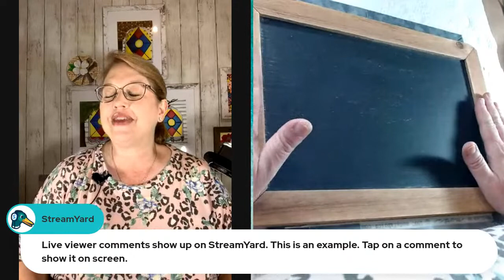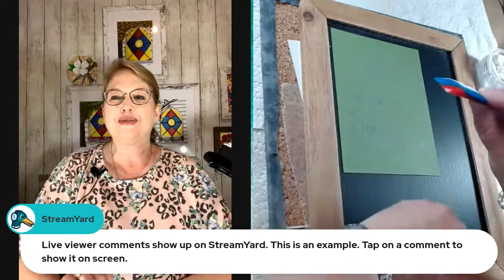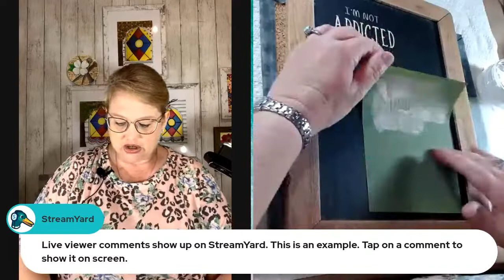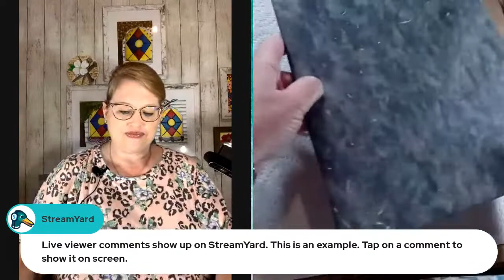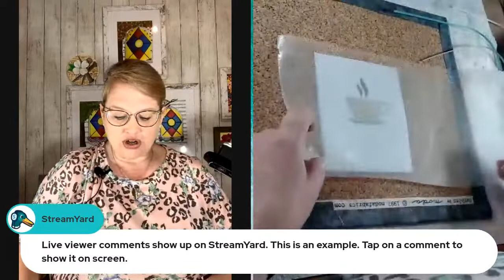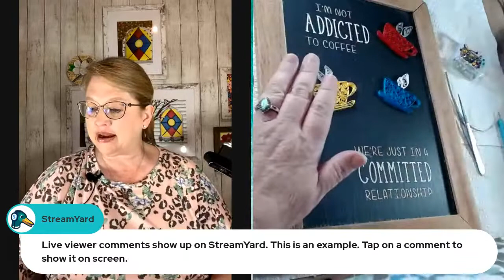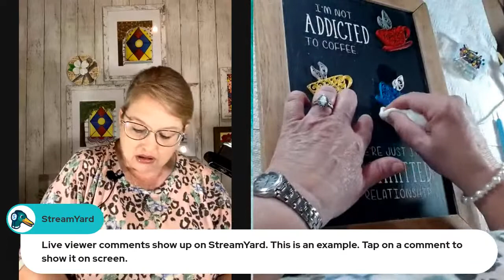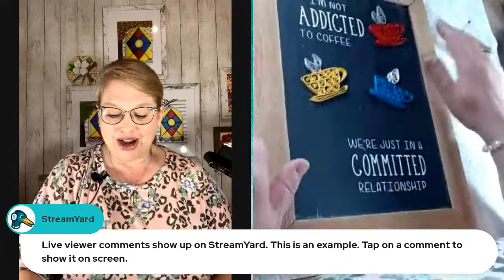Coffee Bar Sign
Tonight, I am combining Stenciling and Quilling to make a CUTE Coffee Bar Sign!